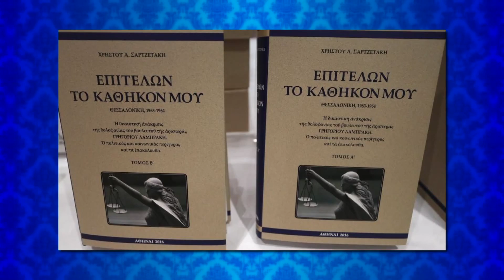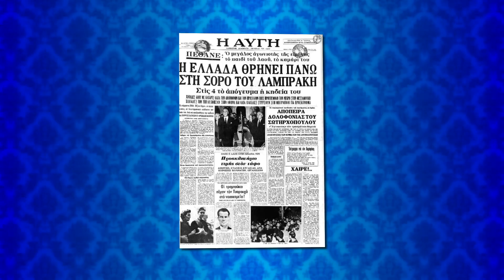«Επιτελών το καθήκον μου, Θεσσαλονίκη, 1963-1964» , του Χρήστου Σαρτζετάκη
1.      «Επιτελών το καθήκον μου, Θεσσαλονίκη, 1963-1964»: Του Χρήστου Σαρτζετάκη: Η δικαστική ανάκριση της δολοφονίας του βουλευτή της αριστεράς Γρηγόρη Λαμπράκη. Ο πολιτικός και κοινωνικός περίγυρος και τα επακόλουθα

2.      «Επιτελών το καθήκον μου, Θεσσαλονίκη, 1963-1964»:  Ένα βιβλίο-ντοκουμέντο του Χρήστου Σαρτζετάκη, ανακριτή της υπόθεση της δολοφονίας Γρ.Λαμπράκη